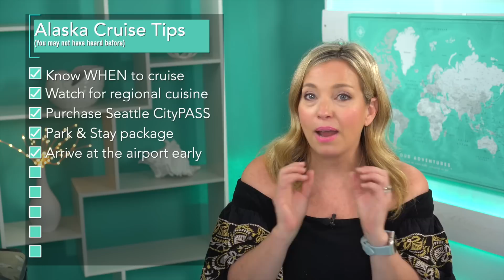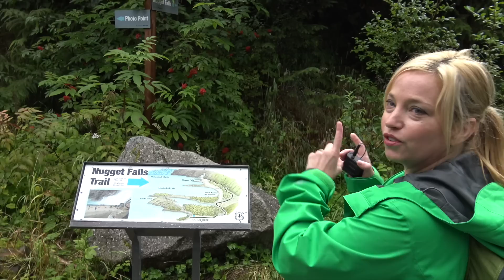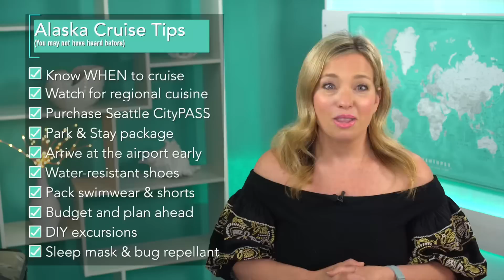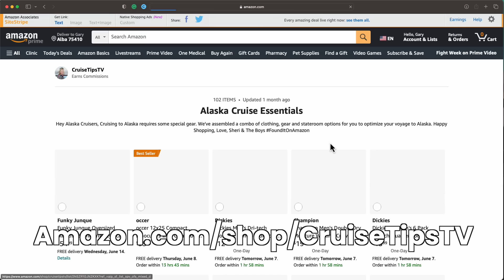10 Best Alaska Cruise Tips - Don’t OVERLOOK these!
Looking to cruise in Alaska in 2023? Look no further! In this video, we'll share 10 best Alaska cruise tips for the upcoming year. From packing tips to choosing the right cruise ship, we've got you covered!

Whether you're a first-time cruiser or a seasoned pro, these Alaska cruise tips will help you have the best time of your life on your next cruise to Alaska. Don't miss out on this important information – check out the video now!

Moisture-wicking socks
Bug Spray

00:00 Introduction
00:17 When to cruise to Alaska
01:00 Alaska Dining Tip
01:23 Seattle Cruise Tips
01:52 Who are we?
02:22 Tips for driving to port
02:55 What does "pack layers" mean?
03:46 It's not always cold
04:30 Budget Alaska Tips
05:16 Alaska Budget Tips
06:21 Bonus Packing Tips
06:48 What's the Vibe on an Alaska Cruise?

❤️Special thanks to our Backstage Crew for keeping us on the high seas! For exclusive access to a monthly video recording of our podcast (and more!), join

U8LF1FPO5ZCQ9JK7

CHAPTERS

00:00 Intro
01:37 Layers
02:07 Charging Hub
02:36 Hamper
03:07 Customized Magnets
03:55 Binoculars
05:16 Camera
06:22 Hats & Scarves & Gloves
08:37 Shoes
09:44 Socks
10:24 Pants
11:08 Jackets & Layers
13:27 Evening wear fro Alaska
14:51 Motion sickness cruise essentials
15:21 Sunscreen
15:43 Compression Packing Cubes
16:39 Luggage Tag Holders
17:03 Backpack
17:30 Bug Spray
18:46 First aid and medications
18:56 Bonus tip